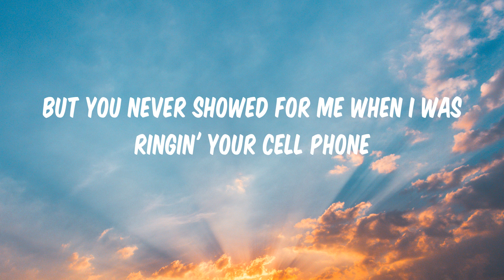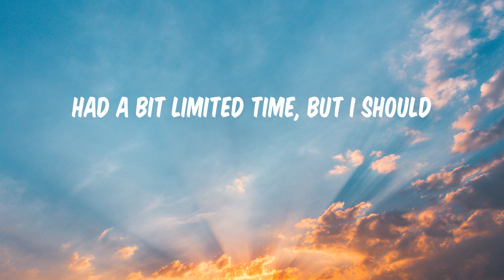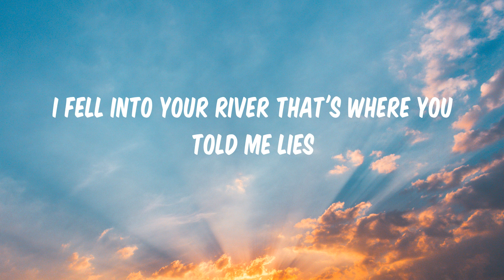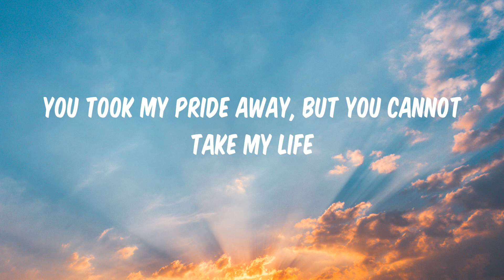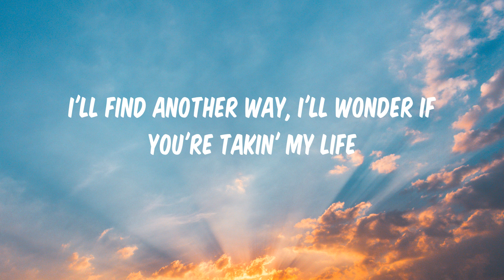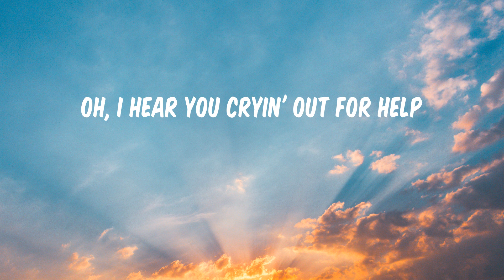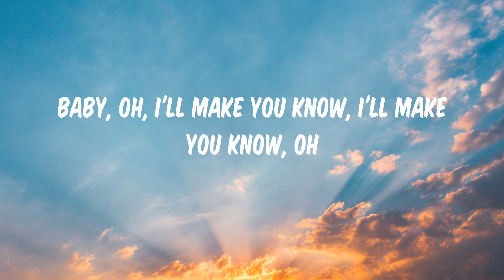Toxic - BoyWithUke (Lyrics)